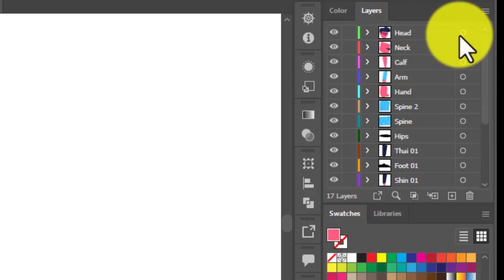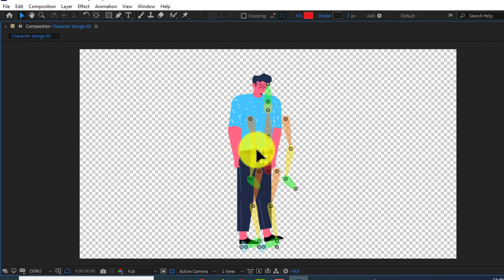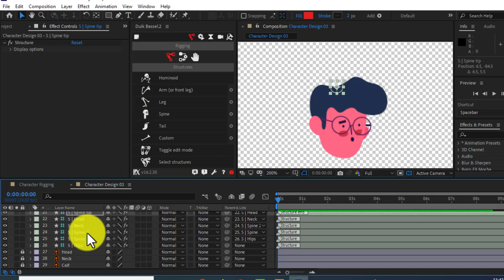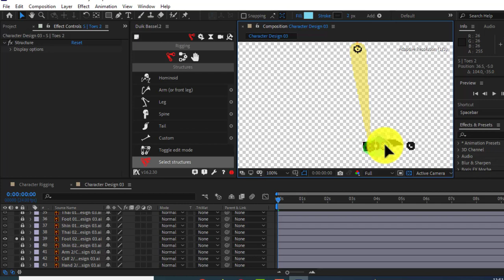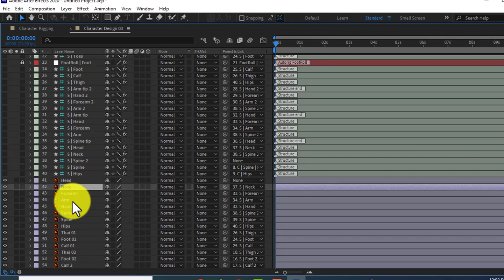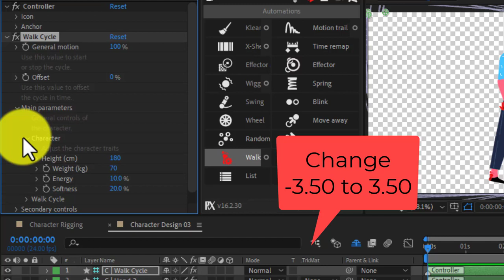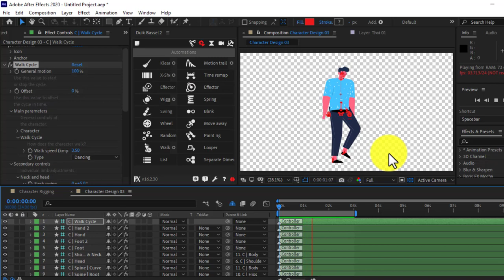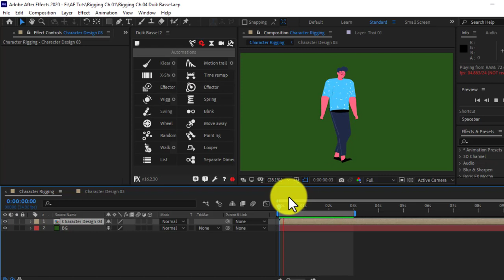Easy 2D Character Walk Cycling in After Effect Duik Bassel 2